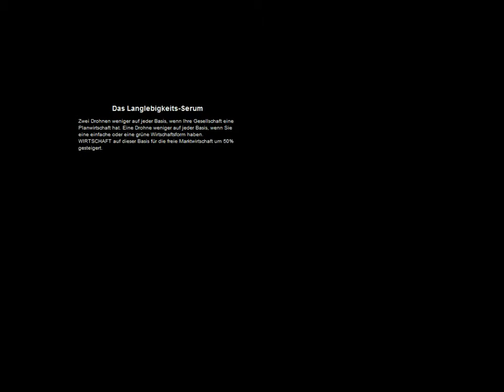alpha centauri bruderpetrus 13 das synchrotron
let´s play alpha centauri
gruppierung: gaias stieftöchter
map: planetenkarte
schwierigkeit: talent